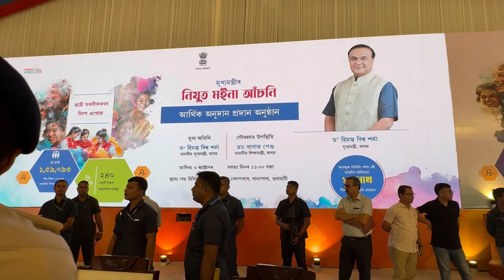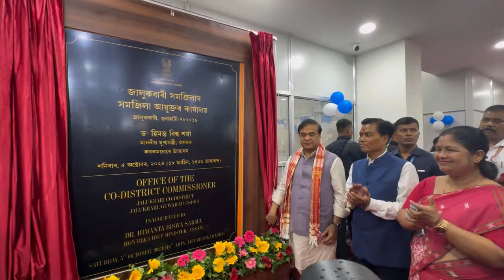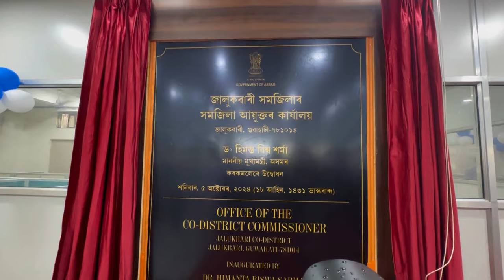Inauguration of Co-districts in Assam